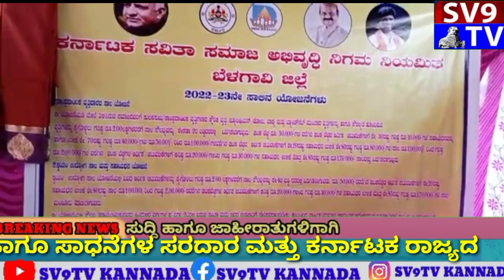ಸಾಮಾಜಿಕ ಕ್ರಾಂತಿ ಹರಿಕಾರ, ನೊಂದವರ ನಂದಾದೀಪ ಹಾಗೂ ಸಾಧನೆಗಳ ಸರದಾರ ಮತ್ತು ಕರ್ನಾಟಕ ರಾಜ್ಯದ ಮಾಜಿ ಮುಖ್ಯಮಂತ್ರಿಗಳಾದ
ಸಾಮಾಜಿಕ ಕ್ರಾಂತಿ ಹರಿಕಾರ, ನೊಂದವರ ನಂದಾದೀಪ ಹಾಗೂ ಸಾಧನೆಗಳ ಸರದಾರ ಮತ್ತು ಕರ್ನಾಟಕ ರಾಜ್ಯದ ಮಾಜಿ ಮುಖ್ಯಮಂತ್ರಿಗಳಾದ ಡಿ.ದೇವರಾಜ ಅರಸು ಅವರ 107ನೇ ಜನ್ಮ ದಿನಾಚರಣೆಯ ಅಂಗವಾಗಿ ಬೆಳಗಾವಿಯ ಜಿಲ್ಲಾಡಳಿತ, ಜಿಲ್ಲಾ ಪಂಚಾಯತ, ಹಿಂದುಳಿದ ವರ್ಗಗಳ ಕಲ್ಯಾಣ ಇಲಾಖೆ ಹಾಗೂ ಮಹಾನಗರ ಪಾಲಿಕೆ ಬೆಳಗಾವಿಯವರ ಸಂಯುಕ್ತ ಆಶ್ರಯದಲ್ಲಿ ವಿಶೇಷ ಸಮಾರಂಭ ಏರ್ಪಸಾಲಾಗಿತ್ತು.ಬೆಳಗಾವಿಯ ಜಿಲ್ಲಾಅಧಿಕಾರಿ ಕಛೇಯಿಂದ ಕುಮಾರ ಗಂಧರ್ವ ಕಲಾ ಮಂದಿರದವರೆಗೆ ಡಿ. ದೇವರಾಜ ಅರಸು ಅವರ ಜೀವನ ಆಧಾರಿತ ಹಾಗೂ ಸಾಧನೆಗಳ ಪಟ್ಟಿಯೊಂದಿಗೆ ಭವ್ಯ ಮೆರವಣಿಗೆ ಮಾಡಲಾಯಿತು. ನಂತರ ಕುಮಾರ ಗಂಧರ್ವ ಕಲಾ ಮಂದಿರದಲ್ಲಿ ವಿಶೇಷ ಸಮಾರಂಭ ಹಮ್ಮಿಕೊಳ್ಳಲಾಗಿದ್ದು.ಸಮಾರಂಭದಲ್ಲಿ ಹಲವಾರು ಗಣ್ಯಾತಿ ಗಣ್ಯರು ಪಾಲ್ಗೊಂಡಿದ್ದು ಸಂಗೊಳ್ಳಿ ರಾಯಣ್ಣ ವಸತಿ ಶಾಲೆ ಮಕ್ಕಳಿಂದ ನಾಡಗೀತೆ ಹಾಗೂ ಸ್ವಾಗತ ಗೀತೆ ಮೂಲಕ ಗಣ್ಯರಿಗೆ ಸ್ವಾಗತ ಕೋರಲಾಯಿತು.ಹಾಗೂ ಗಣ್ಯರಿಗೆ ಪುಷ್ಪ ನೀಡುವುದರ ಮೂಲಕ ಹಿಂದುಳಿದ ವರ್ಗಗಳ ಕಲ್ಯಾಣ ಇಲಾಖೆಯ ಜಿಲ್ಲಾ ಅಧಿಕಾರಿಗಳಾದ ಶ್ರೀ ಲಕ್ಷ್ಮಣ ಸಿ ಬಬಲಿಯವರು ಸ್ವಾಗತಿಸಿಕೊಂಡರು. ಸಮಾರಂಭದಲ್ಲಿ ಮಾತನಾಡಿದ ಬೆಳಗಾವಿ ಶಾಸಕರಾದ ಶ್ರೀ ಅನಿಲ ಎಸ್ ಬೆನಕೆಯವರು "ಡಿ.ದೇವರಾಜ ಅರಸು ಅವರು ಬಡವರು ಹಾಗೂ ಹಿಂದುಳಿದ ವರ್ಗಗಳ ಉದ್ದಾರಕ್ಕಾಗಿ ಪರಿಶ್ರಮಿಸಿದ ವ್ಯಕ್ತಿ. ಅವರಿಂದಾನೆ ಅನೇಕ ಯೋಜನೆಗಳು ಬಂದಿವೆ ಅಂತಹ ವ್ಯಕ್ತಿಯ ಬಗ್ಗೆ ಮಾತನಾಡಲು ತುಂಬಾ ಹೆಮ್ಮೆ ಆಗುತ್ತದೆ"ಎಂದು ಡಿ. ದೇವರಾಜ ಅರಸುರವರ ಮೇಲಿರುವ ತಮ್ಮ ಅಭಿಮಾನ ವ್ಯಕ್ತಪಡಿಸಿದರು.ನಂತರ ಮಾತನಾಡಿದ ಬೆಳಗಾವಿ ಜಿಲ್ಲಾ ಕನ್ನಡ ಸಂಘಟನೆಗಳ ಕ್ರಿಯಾ ಸಮಿತಿ ಅಧ್ಯಕ್ಷರು ಆದ ಶ್ರೀ ಅಶೋಕ ಚಂದರಗಿಯವರು ಡಿ. ದೇವರಾಜ ಅರಸು ಅವರ ಬಗ್ಗೆ ಅತ್ಯಂತ ಚಿಕ್ಕದಾಗಿ ಹಾಗೂ ಸ್ಪಷ್ಟವಾಗಿ ಸಮಾರಂಭದಲ್ಲಿ ಸೇರಿರುವ ವಿದ್ಯಾರ್ಥಿಗಳಿಗೆ ಹಾಗೂ ಜನಸಾಮಾನ್ಯರಿಗೆ ತಿಳಿಯಪಡಿಸಿದರು. ಕಾರ್ಯಕ್ರಮದ ಅಂತಿಮ ಘಟ್ಟ ವಂದನಾರ್ಪಣೆಯನ್ನು ತಾಲೂಕ ಅಧಿಕಾರಿಯಾವರಾದ ಶ್ರೀ ವೈ ಬಿ ನಂದಿಯವರು ನಡೆಸಿಕೊಟ್ಟರು.ಒಟ್ಟಾರೆಯಾಗಿ ಇನ್ನು 3 ದಿನಗಳ ಕಾಲ ಡಿ. ದೇವರಾಜ ಅರಸುರವರ ಜನ್ಮ ದಿನದ ಕಾರ್ಯಕ್ರಮಗಳು ಜರುಗಳಿವೆ ಎಂದು ಹಿಂದುಳಿದ ವರ್ಗಗಳ ಕಲ್ಯಾಣ ಇಲಾಖೆಯ ಜಿಲ್ಲಾ ಅಧಿಕಾರಿಗಳಾದ ಶ್ರೀ ಲಕ್ಷ್ಮಣ ಸಿ ಬಬಲಿಯವರು ಮಾಧ್ಯಮಗಳಿಗೆ ತಿಳಿಸಿದರು.
 ವರದಿಗಾರರು ನಾಗನಗೌಡ ಶಂ  ಪಾಟೀಲ್